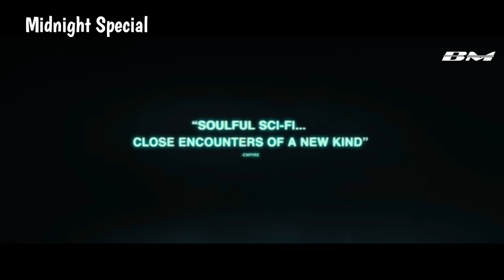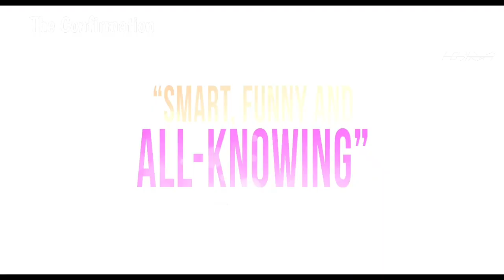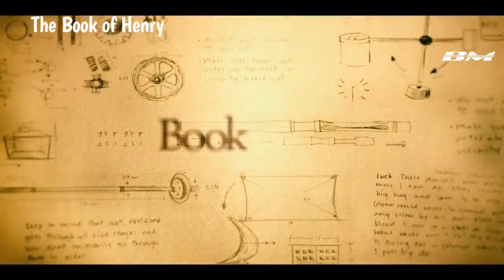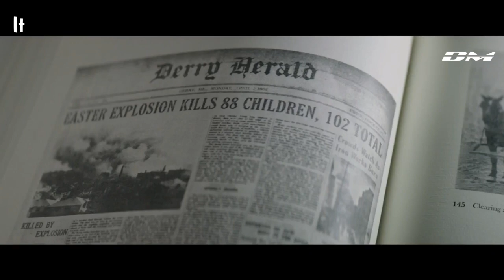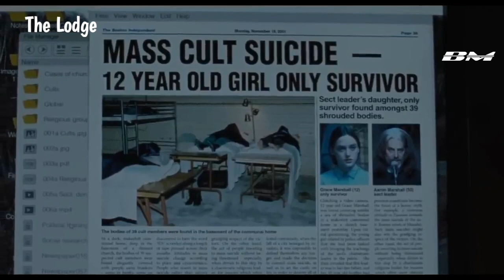Jaeden Martell | Filmography | Movies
Jaeden Martell ( Lieberher ) full movies films filmography performances big small
2014 - St. Vincent
           -Playing It Cool
2015 - Aloha
2016 - Midnight Special
           - The Confirmation
2017 - The Book of Henry
2019 - The Lodge
           - Low Tide
           - The True Adventures of Wolfboy ( trailer not included )
            - It : Chapter 2
            - Knives Out
2020  - Defending Jacob